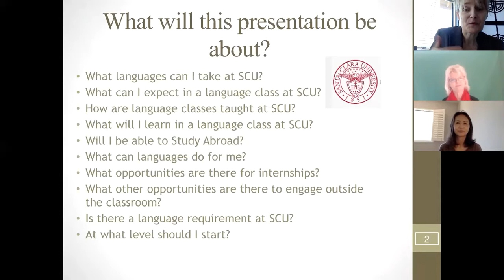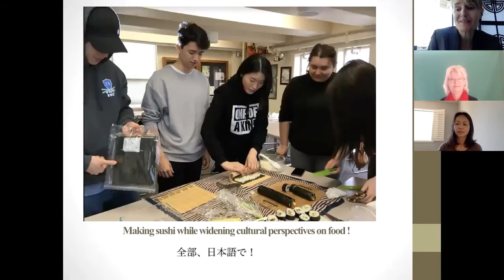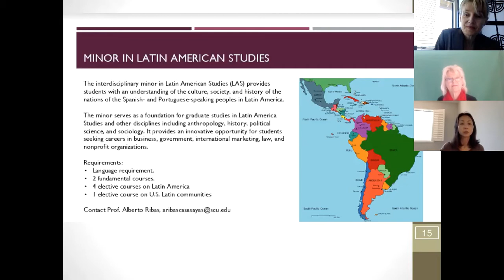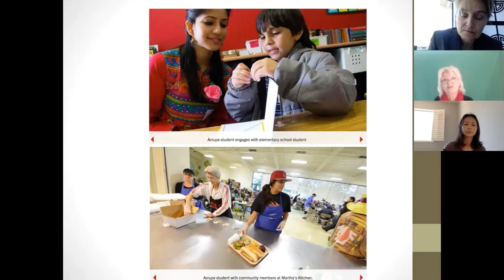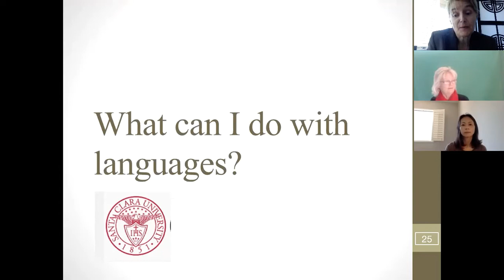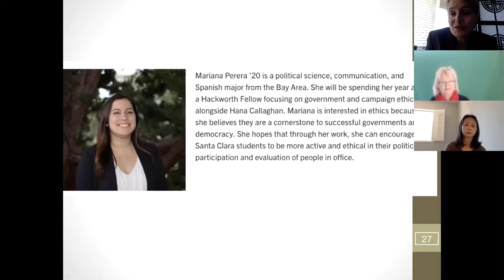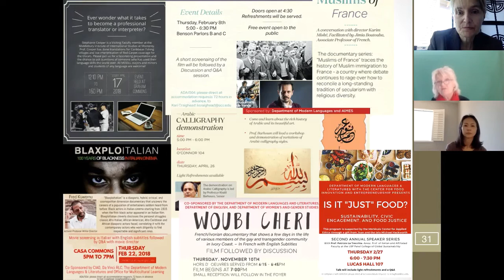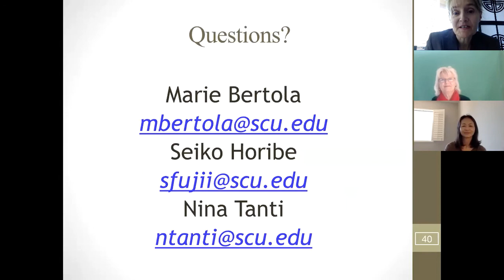Modern Languages & Literatures at SCU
The Department of Modern Languages and Literatures at Santa Clara University educates students to be global citizens prepared to confront the complex challenges of our community through language and culture. Learn more about the academics, student experiences, outside the classroom opportunities, and more from professors Marie Bertola, Seiko Horibe, and Nini Tanti.